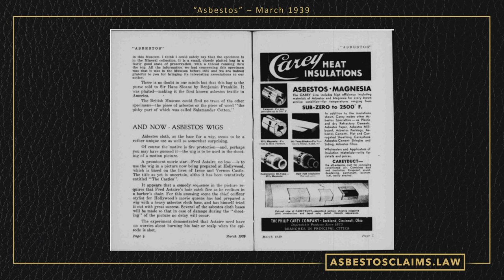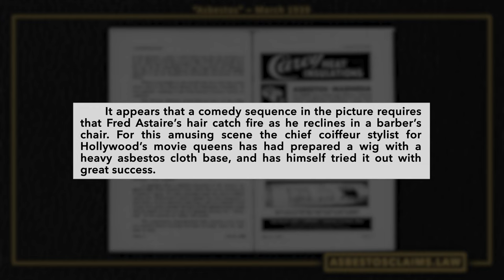Asbestos in Showbiz: Fred Astaire's Fiery Wig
Dive into the intriguing history of asbestos with Asbestos Rewind. Ever wondered about its most creative use? We spotlight the Golden Age of Asbestos in showbiz. Discover the 1930s trend of asbestos wigs, famously worn by Fred Astaire in the 1939 musical comedy, 'The Story of Vernon and Irene Castle.' Witness the fire-resistant magic as Astaire's wig is set ablaze, and experience the shocking moment when compressed air spreads asbestos dust across the set. Hollywood's glamorous yet risky past!

Join asbestos attorney Justinian Lane as he unravels the multifaceted impact of asbestos throughout history. For a deeper dive into asbestos tales and claims, explore our YouTube channel